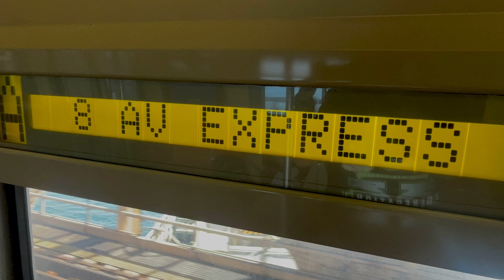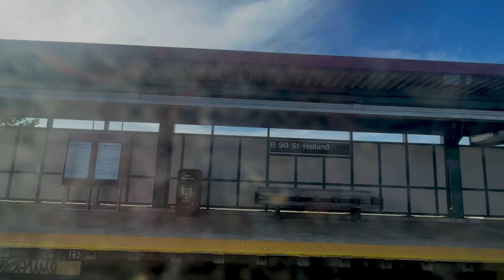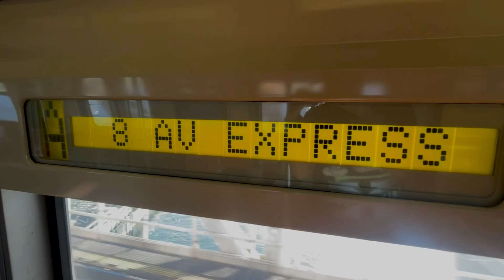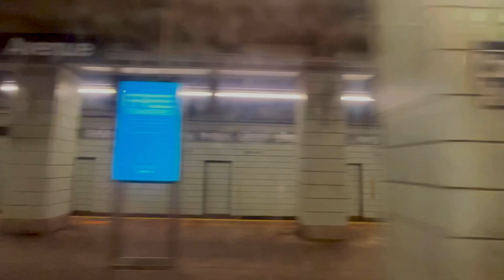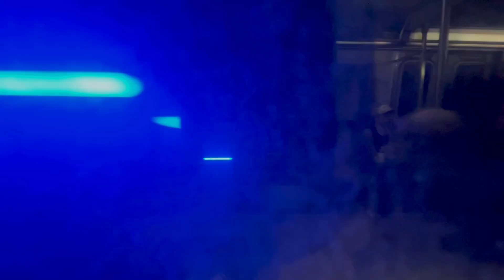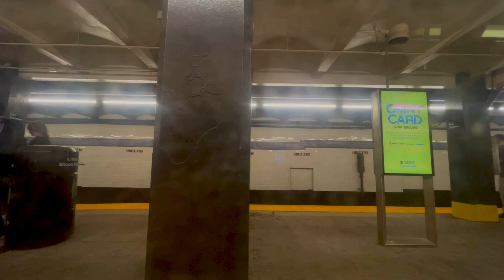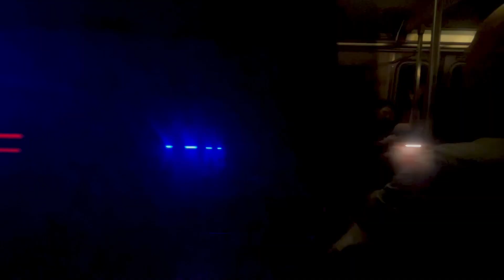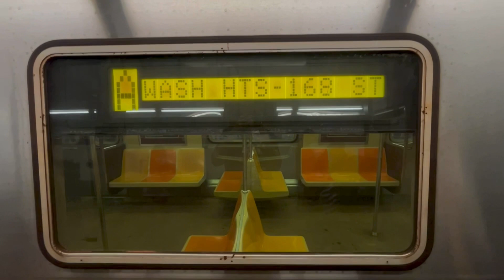On board a 168 Street bound R46 A train from Rockaway Park to 168 Street-Washington Heights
Seen here is a ride on a A train, operated by R46s, bound for Washington Heights-168 Street.

There were many incidents that happened on the A line:

1. Due to signal upgrades, A trains did not run to Inwood-207 Street. The last stop on A train service was 168 Street in Manhattan. C trains terminated at 145th Street on the D train level. Passengers who want Inwood-207 Street can use the shuttle bus making A train stops, or the 1 train making nearby A train stops.

2. Manhattan bound A trains ran via the F line from Jay Street-Metrotech to West 4 Street-Washington Square because of signal and track maintenance, and then local to 59 Street-Columbus Circle. Passengers who want bypassing stations along the A line would have to transfer at West 4 Street for a Downtown A or C train service.

3. Due to a fire at Beach 67 Street, Rockaway Park Shuttle service was suspended to Rockaway Blvd and A train service was a bottleneck of a screwup because of that issue, and there was a switch malfunction at Beach 90th Street. Some A trains terminated at Howard Beach, Broad Channel, or Rockaway Park because of the incident. Passengers who needed to go to Far Rockaway would have to use the Q22 bus for Far Rockaway.

I was hoping to go to Far Rockaway and catch it from there, however, this A train just made it into Rockaway Park after the long delay and switch malfunction by the South Channel Bridge and the delay with track workers working on the switches between Beach 90th Street to the Hammel Wye section to the bridge.

There was also the PRIDE Parade that also took place in Manhattan which caused a lot of backup on service since a lot of passengers were coming from the parade and started to crowd the train during the whole ride, but I didn’t let that happen from having me from stop recording during the ride.

In the end, it went into the Relay where it would go back down as a southbound train back to Queens.